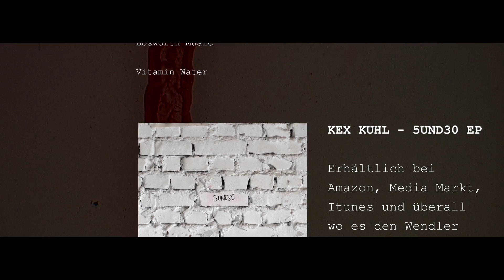Kex Kuhl - Ausgehen (prod. Nugat) [Official Video]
AUSGEHEN aus Kex Kuhl's zweiter EP 5UND30